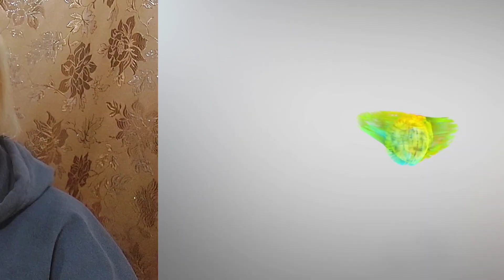ИННОЧКА ОТ ВАНЬКИ ПОЛУЧИЛА ЗАРПЛАТУ. ДНЕВНИК БОМЖА.